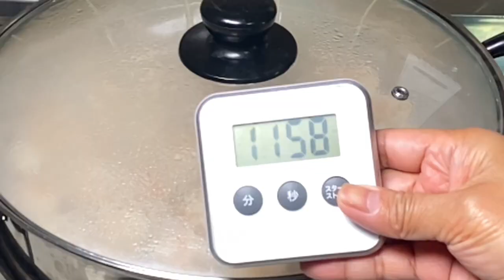EASY RECIPE PORK SIOMAI WITH Vegetable 野菜入りでさっぱり味のシュウマイKUMIKITANG KABUHAYAN/ Hindi nakakaumay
Ingredients:
400 grams chinese cabbage
100 grams carrots
1 tsp salt

350 grams ground pork
40 grams leek
2 tsp chicken powder seasoning
2 tsp white pepper
1/2 tsp sugar
2 tsp oyster sauce
2 tsp sesame oil
 40 pcs Siomai wrapper
 Homemade chili paste